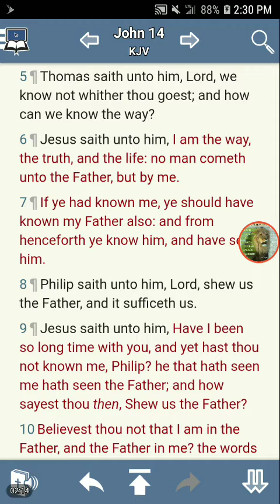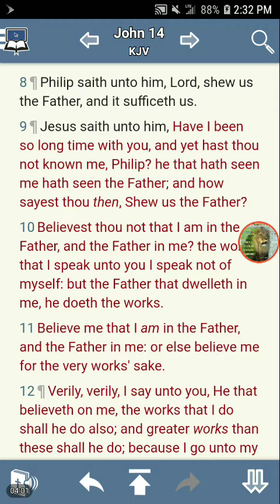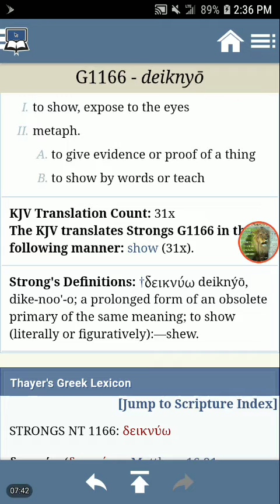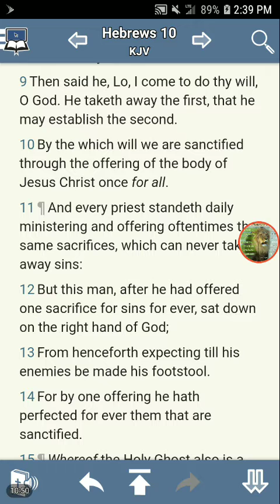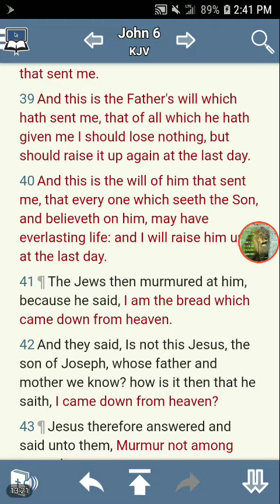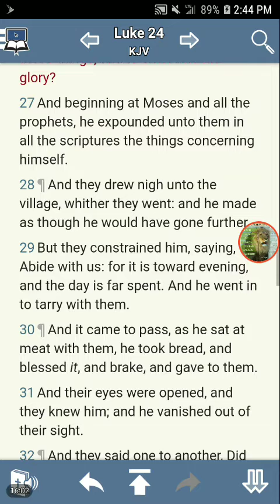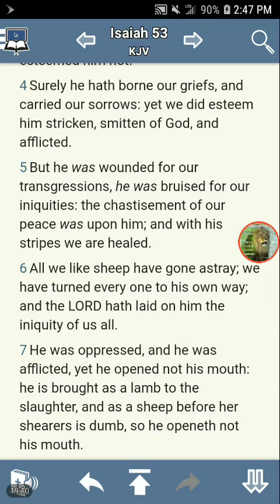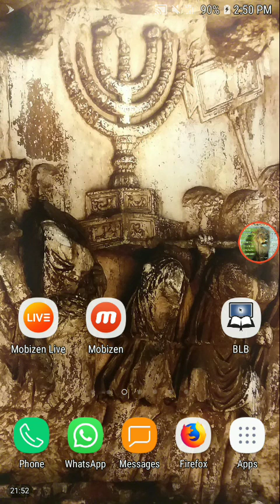YAHAWASHI HAS SHOWN US THE WAY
John 14:6 - Yahawashi saith unto him, I am the way, the truth, and the life: no man cometh unto the Father, but by me.